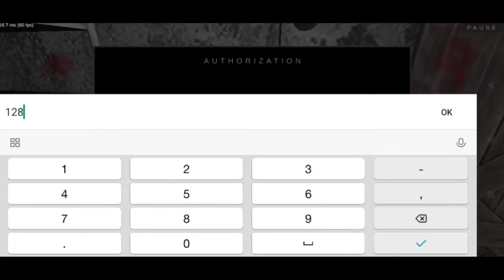Best Scene in the Metel Horror Escape Game: How to Survive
How To Complete Metel Horror